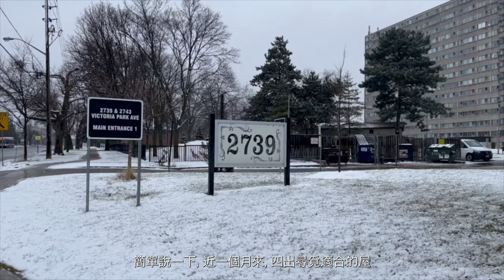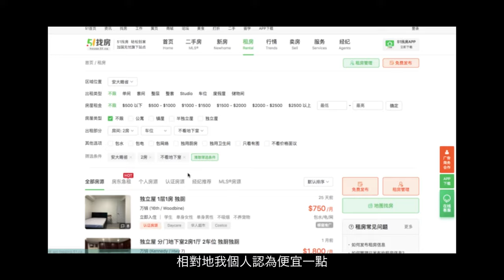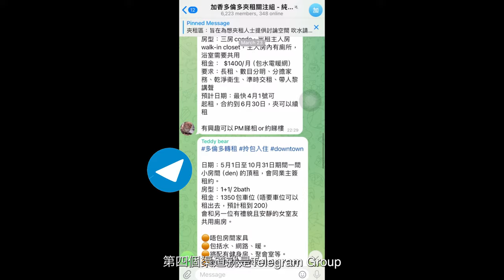🇨🇦多倫多搬屋🏠🏠由貴Condo 搬到平靚正既安靜小區｜Agent睇屋 VS 自己搵屋睇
由2023年12月開始四出尋屋，到2024年2月正式搬入新居🥳🥳
參觀了超過十間House，大雪紛飛下租屋會便宜一點嗎？
55我認為是便宜一點的
畢竟你急之餘，屋主都急招人租
以下列出 4種方法助你找屋租🫢🫢

1 - 3:28 經agent睇屋
2 - 5:05 用51.ca
3 - 7:24 Facebook Marketplace
5 - 朋友介紹！！！

片中找的搬屋師傅是朋友介紹
CAD80 /hour (包拆傢俬&搬&裝)
有車牌其實可以自己Book Uhaul車親力親為拆搬抬💪🏿
會便宜一點

加拿大搵平靚正屋租都是靠彩數的
同搵工一樣🤮

＊本片只作紀錄並非專業指引＊